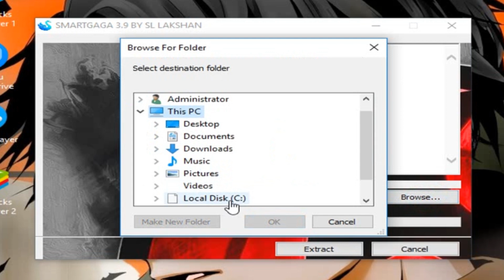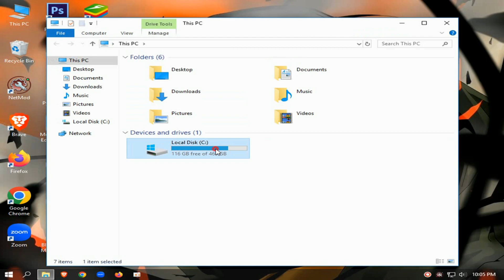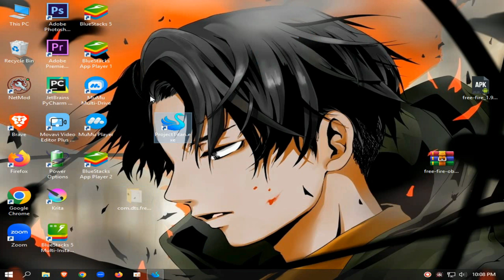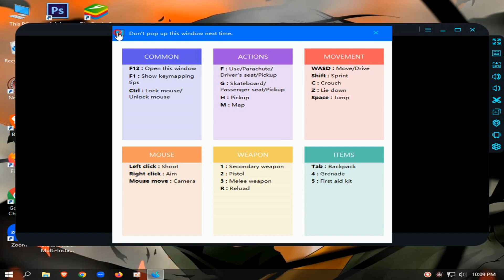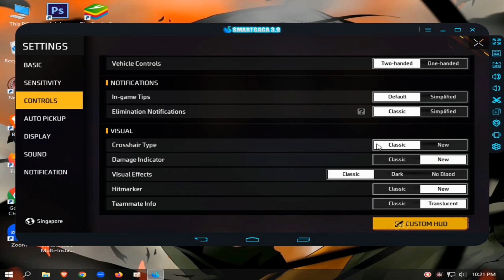How to update ff ob39 to smartgaga | LOW END PC | Freefire OB39 | FF NEW UPDATE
MY PC SPEC :

8GB RAM
500GB HARD DRIVE
NO GRAPHICS CARD ):